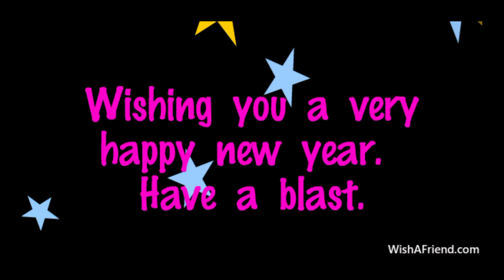New Year 2022 Fire Crackers at Gensan#youtube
Amazing and beautiful Fire Crackers in General Santos City